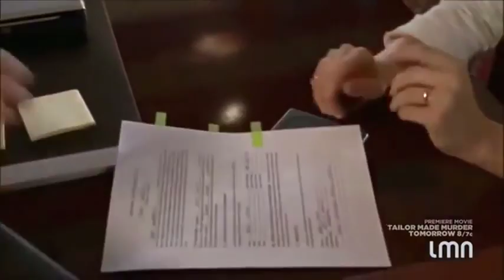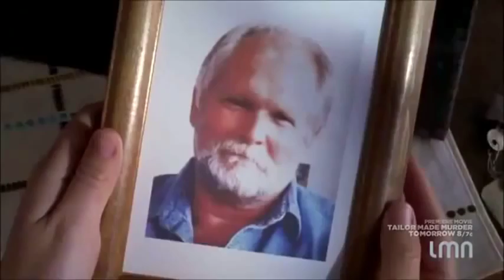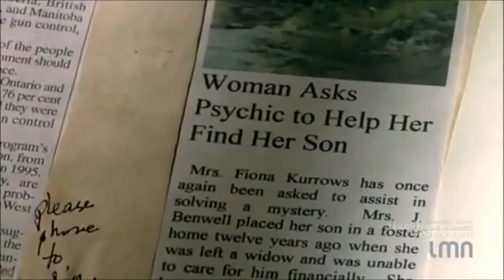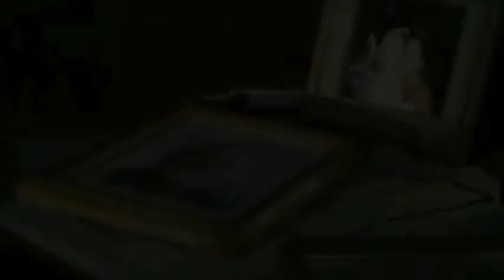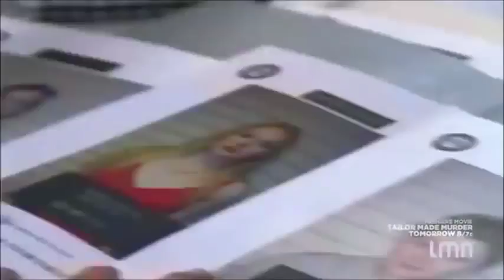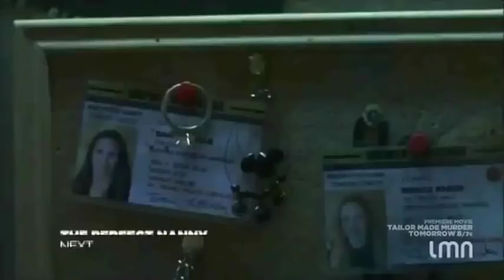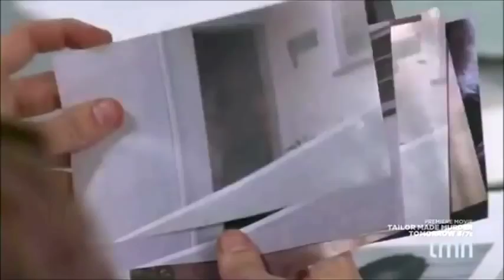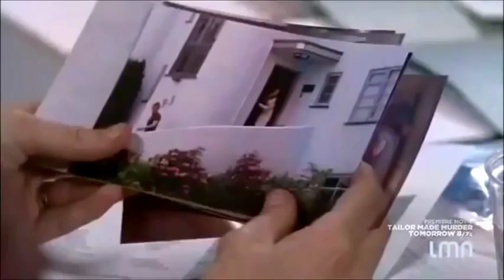In Her Mother Footsteps (2006) - Emma Caulfield, David Orth, Matreya Fedor